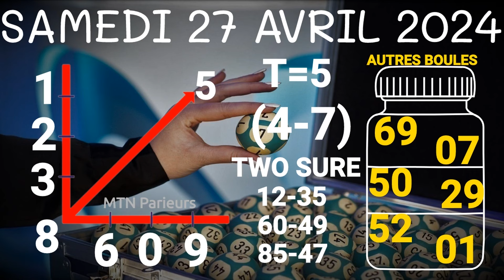CROIX LOTO DU SAMEDI 27 AVRIL 2024 ET REPERE DU JOUR